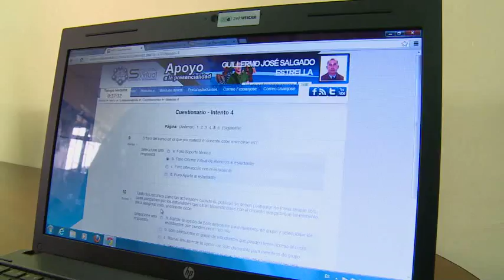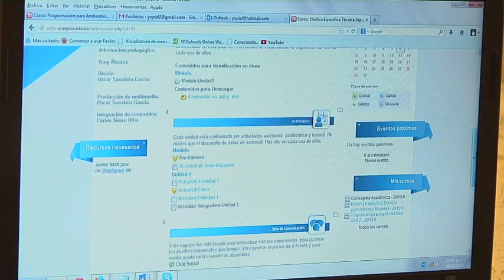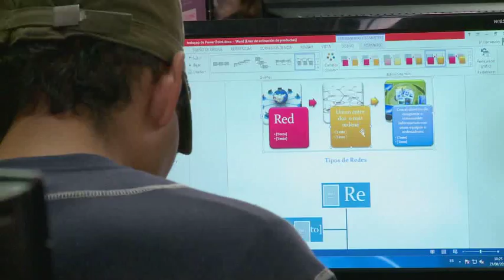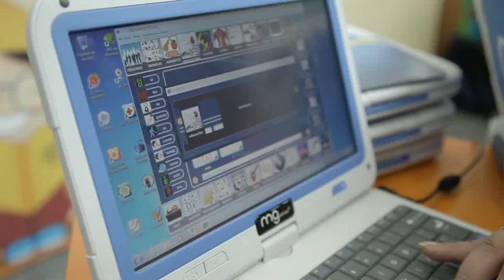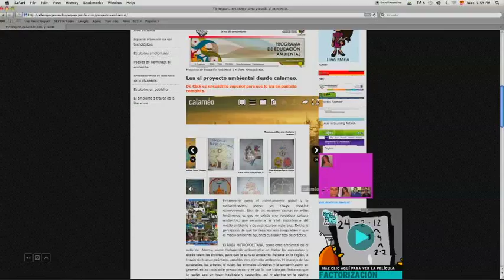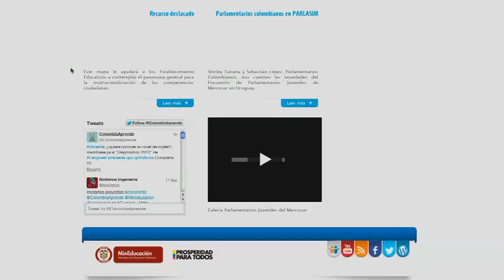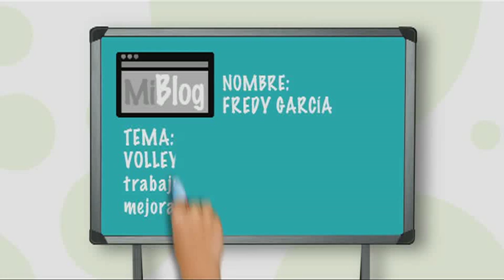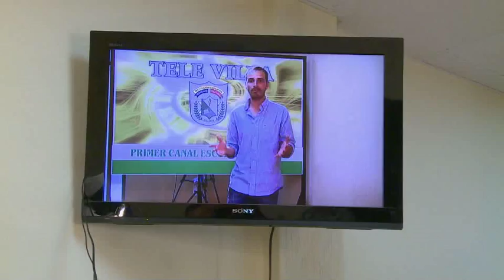"Escuela Colombia" Programa 3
Las Tecnologías de la Información y las Comunicaciones (TIC) juegan hoy un papel protagónico en el fortalecimiento de la capacidad de los sistemas educativos y en el mejoramiento de la calidad de la educación. Por eso, uno de los principales objetivos de la política educativa del Gobierno Nacional es el de fomentar la innovación educativa con uso de TIC, labor que lidera el Ministerio de Educación. En este capítulo, "Escuela Colombia" reunió tres historias --en Copacabana, Arauca y Bogotá- que conjugan la tecnología, la innovación y las herramientas TIC para generar nuevas dinámicas de enseñanza y aprendizaje en el aula. Bienvenidos a Escuela Colombia, educación de calidad que se ve, se oye y se comparte.